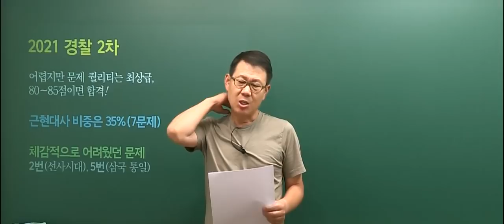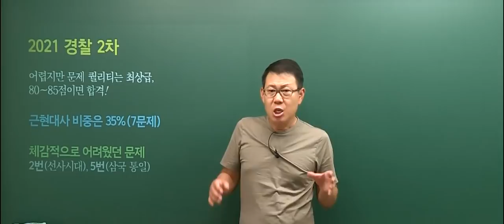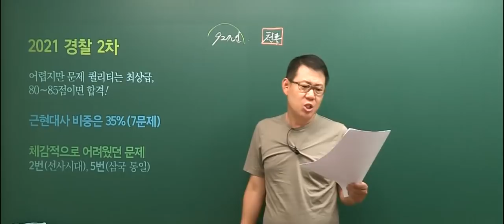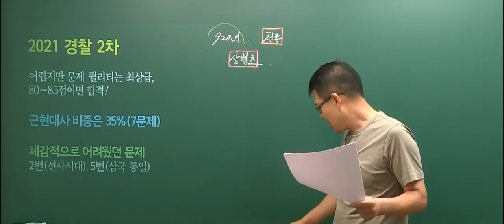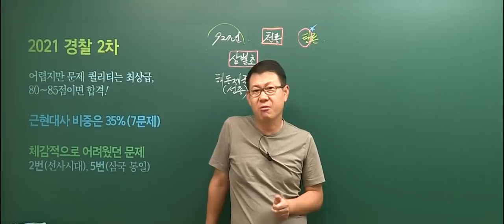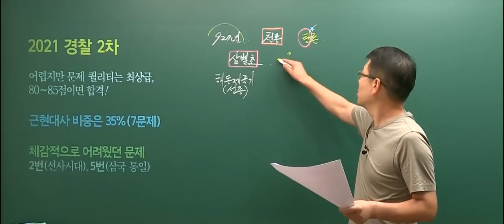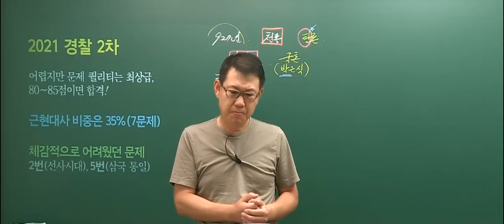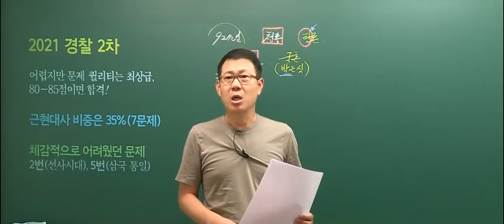20210821 공무원 한국사 경찰직 2차 총평 및 해설강의